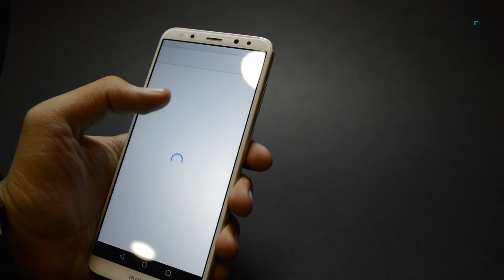Huawei Mate10 Lite Review - Brandsynario